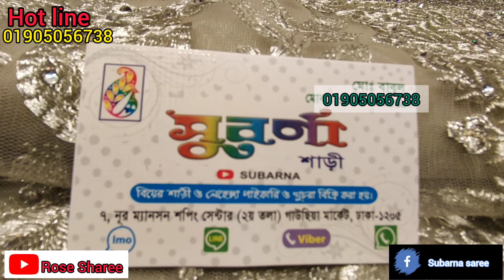লক ডাউন অফার | অবিশ্বাস্য দামে সুবর্না শাড়ী দিচ্ছে কাশ্মিরি নেট এর শাড়ী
real Indian and kashmiri product
with gorgeous blouse piece

contract number.

shop address.
noor mention shopping center, dhaka 1205.